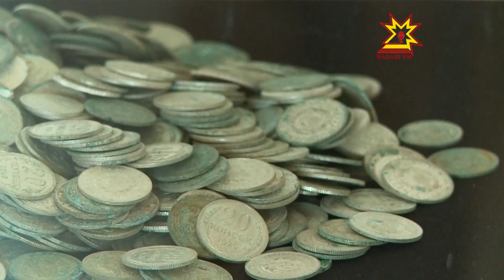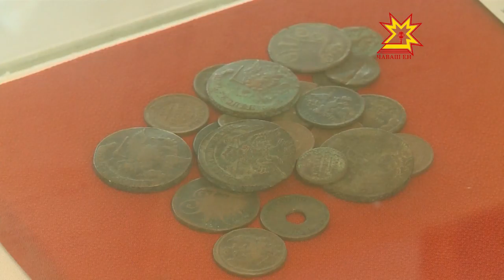Тĕплĕ пытарсан - çухатмăн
Чăваш Наци музейĕнче «Тĕплĕ пытарсан - çухатмăн» ятлă курав уçăлнă. Кунта тĕрлĕ вăхăтра, тĕрлĕ çĕрте тупнă 9 мул туприне курма пулать. Чи малтанхисене музей фондне 1930 çултах килсе панă.